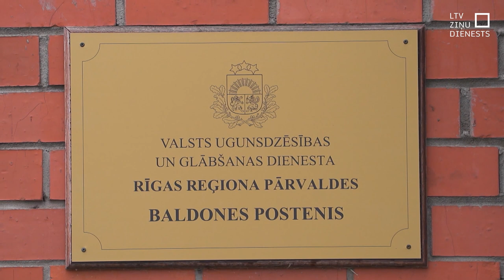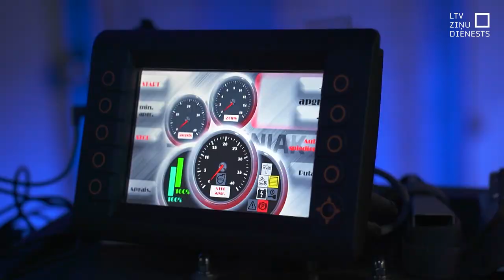Problēmas VUGD liek meklēt risinājumus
Vairāki Valsts ugunsdzēsības un glābšanas dienesta depo pēdējā laikā strādā ar pārtraukumiem. Nav naudas, nav darbinieku, daudz zemas kvalitātes tehnikas. Piemēram, Baldonē mašīna depo stāv slīpi, jo citādi tur nav iespējams iebraukt. Iekšlietu ministrs Rihards Kozlovskis norāda – šādu depo pēc vairākiem gadiem, visticamāk, vairs nebūs.